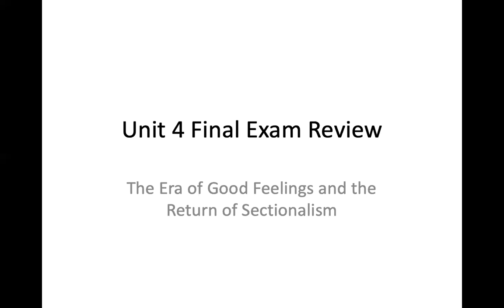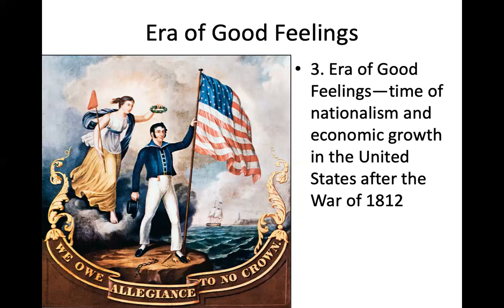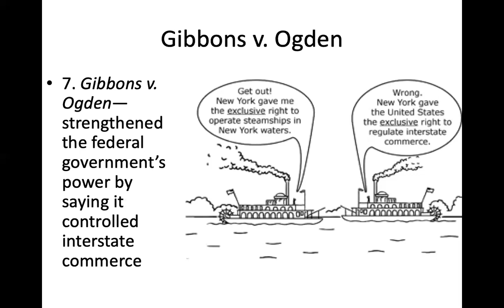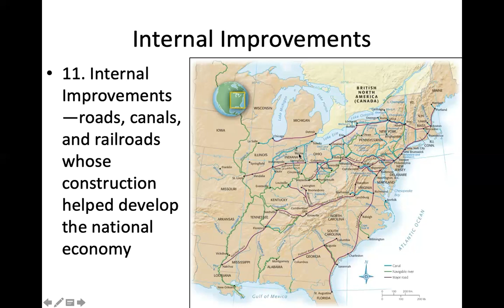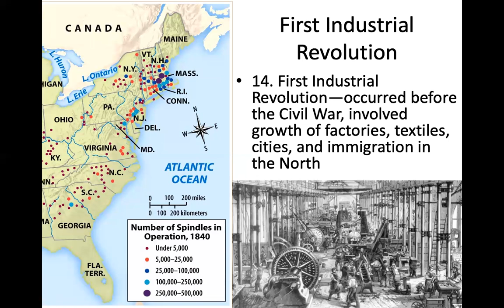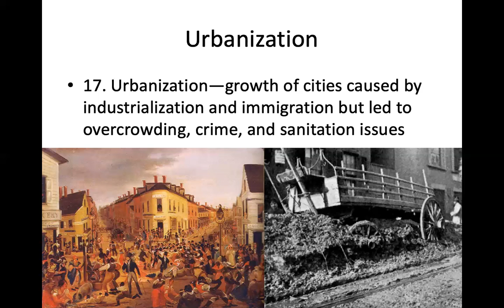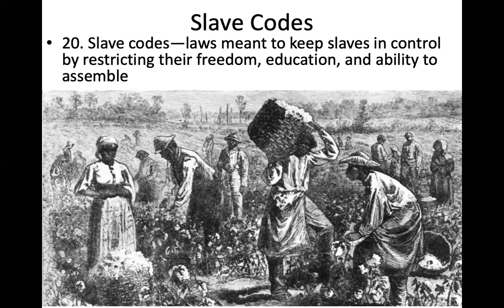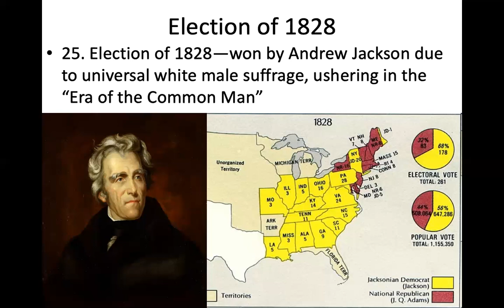American History 1 Unit 4 Review (Extended Version)